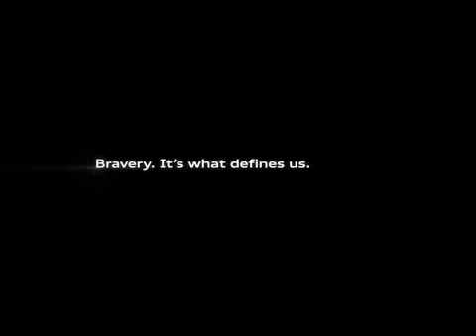Funny or Die - Tradition From Audi